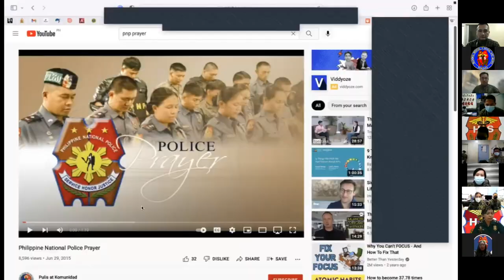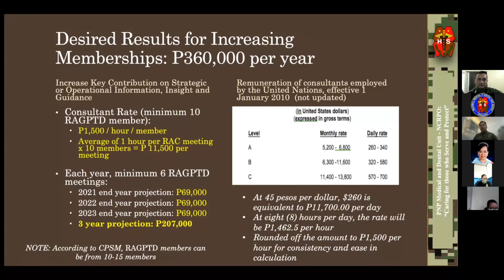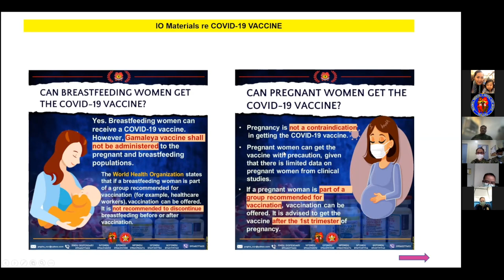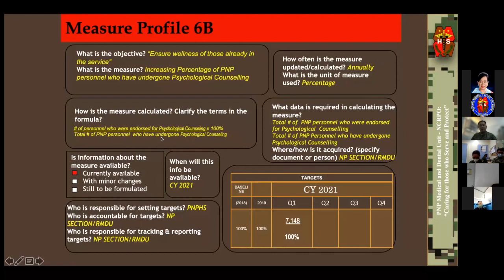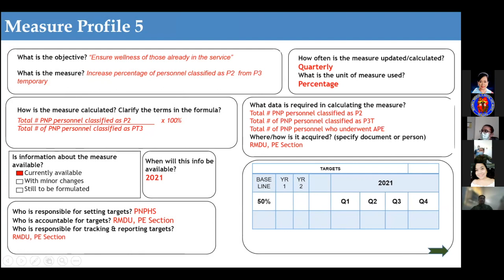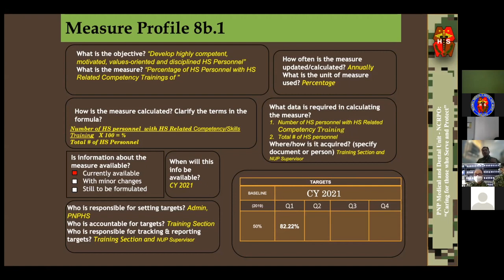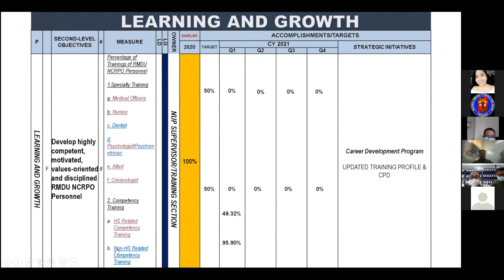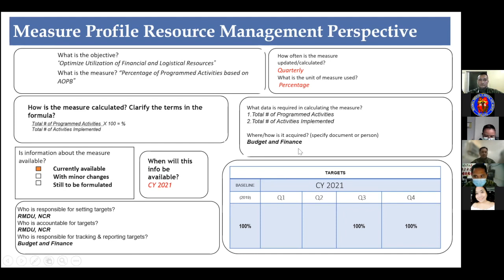Strategy Review: 3rd Quarter CY 2021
USAPANG PNP P.A.T.R.O.L. Plan 2030

WATCH | 3rd Quarter Strategy Review CY 2021

Scope of Presentation
- (Skip to 1:01) Prayer AVP
- (Skip to 4:23) Introduction of the Special Guests:
-- PLTCOL SANTIANO, Representative, PSMU, Health Service
-- Ms. Villagarcia, Representative, R9, NCRPO

- (Skip to 5:07) Presentation: Chief, PSMU
--- Quote of the Day: "Without Data, your just another person with an opinion" W. Edwards Deming and "If you fail to plan, you are planning to fail" Benjamin Franklin
- (Skip to 5:53) What have we done so far?
--- (Skip to 6:12) Efforts in Institutionalizing PGS activities
--- (Skip to 6:55) Different Levels / Types of Performance Review
--- (Skip to 18:17) Performance Review of QMS Activities for CY 2021
--- (Skip to 19:07) Learn what are the three (3) Strategy Partners and learn these entities connect to the Top Management, Core and Support Process Owners and explanation on the change of term from RAC to RAGPTD
--- (Skip to 20:40) Discussing the membership of HS and RMDU TWG, HS and RMDU PSMU, HS AC members and RAGPTD / Summary of members and explanation of the diversity among AC memberships
--- (Skip to 22:15) Cascading Activities and Resolutions
--- (Skip to 23:27) Review of TWG Resolutions
--- (Skip to 24:54) Discussion of the six (6) Advisory Council Key Contribution and how to monetize each categories examples for each AKCs
- (Skip to 40:12) Review of Charter Statement, Scorecard and Measure Profile
-- (Skip to 50:19) Review of the Community Perspective and Measure Profile
-- (Skip to 52:52) Presentation of the Community Perspective Supervisor: PLT LARIOSA AND PCpl Mateo
-- (Skip to 1:10:07) Discussion on the Pending Resolution on Proposed RMDU Stakeholder Analysis
-- (Skip to 1:15:59) Review of NCRPO Epidemiology, Top 10 NCRPO personnel diseases (based on APE)  and Top 10 Consults for CY 2021
-- (Skip to 1:17:27) Review of the Process Excellence Perspective and Measure Profile
-- (Skip to 1:30:34) Presentation of the Process Excellence Perspective Supervisor: PLT MUELLA and PSSg Arago
-- (Skip to 2:21:35) Review of the Learning and Growth Perspective and Measure Profile
-- (Skip to 2:25:20) Presentation of the Learning and Growth Perspective Supervisor: PMAJ SANIDAD and PSSg Ferreria
-- (Skip to 3:15:17) Review of the Resource Management Perspective and Measure Profile
-- (Skip to 3:16:59) Presentation of the Community Perspective Supervisor: PMAJ PADUA and PSSg Vidanes

- (Skip to 3:25:12) Discussion Proper / Workshop
--- (Skip to 3:25:58) Insights, Comments and Recommendations of Team Leader of Northern Police District Medical and Dental Unit (Represented)
--- (Skip to 3:29:12) Insights, Comments and Recommendations of PMAJ NANDU, Team Leader of Eastern Police District Medical and Dental Unit
--- (Skip to 3:32:15) Insights, Comments and Recommendations of Team Leader of Manila Police District Medical and Dental Unit (Represented by PLTCOL YLARDE)
--- (Skip to 3:34:18) Additional Insights, Comments and Recommendations of PMAJ NANDU, Team Leader of Eastern Police District Medical and Dental Unit
--- (Skip to 3:37:08) Insights, Comments and Recommendations of PLTCOL ACERET Team Leader of Southern Police District Medical and Dental Unit
--- (Skip to 3:44:56) Insights, Comments and Recommendations of Special Guest Ms Villagarcia, R9, NCRPO
--- (Skip to 3:56:06) Insights, Comments and Recommendations of Special Guest from Health Service PSMU represented by PCPL Melad
--- (Skip to 3:58:50) Guidance and Closing Remarks of PCOL ARBAN, Chief, RMDU, NCRPO

This will be a daily continuing series of announcement related to the PNP PATROL Plan 2030 execution at the RDMU-NCRPO level.